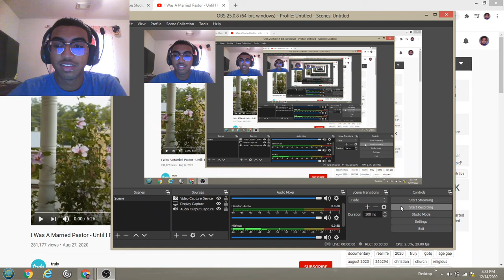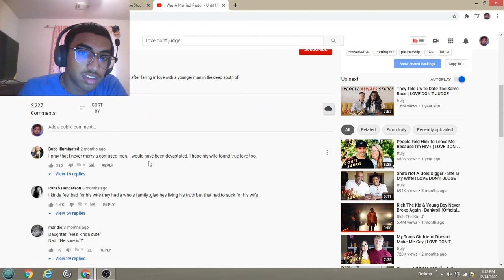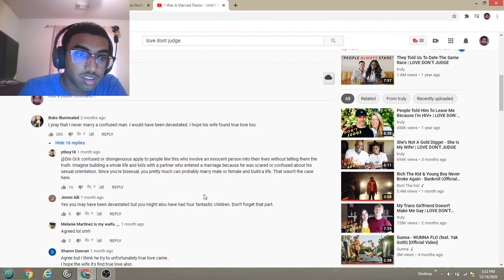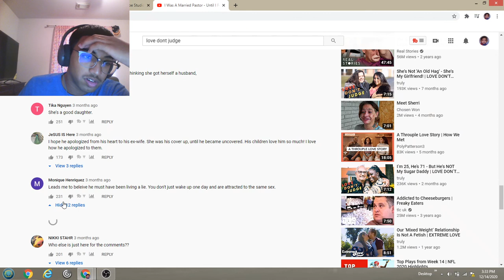I Was A Married Pastor - Until I Fell In Love With A Man | LOVE DON’T JUDGE! Reaction Video!